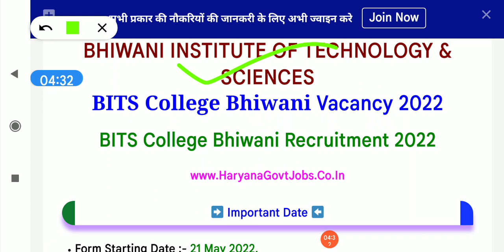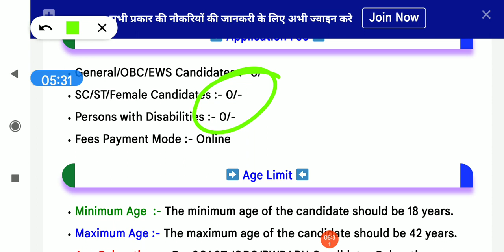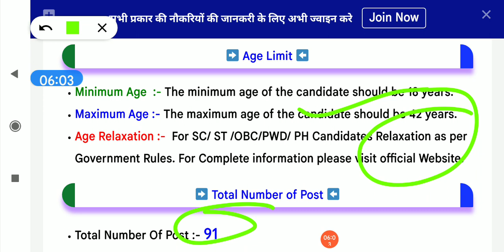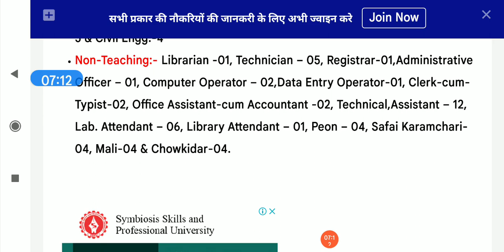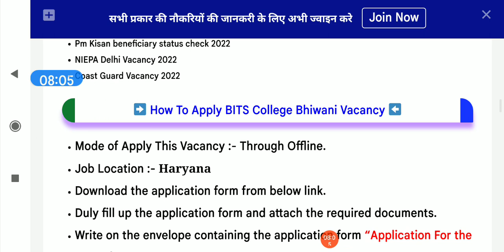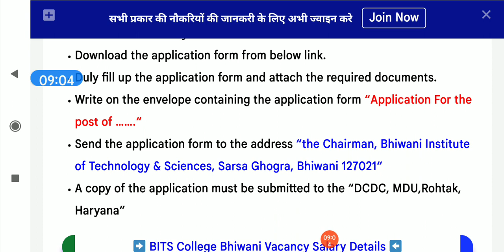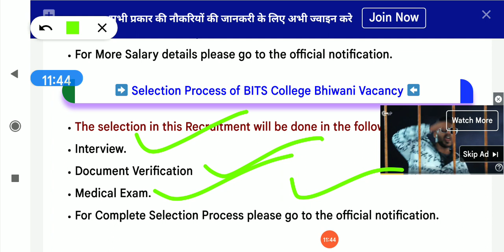dc rate job, dc rate jobs in haryana, dc rate job kya hoti hai, dc rate job salary,dc rate jobs 2022